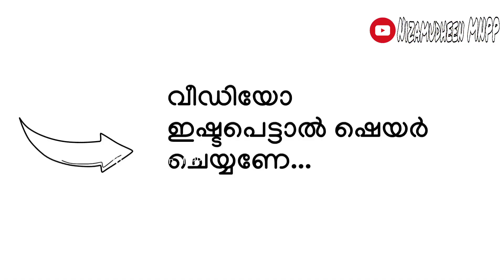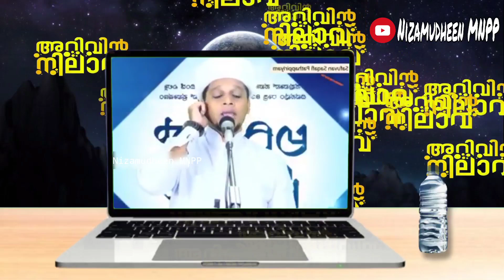അറിവിൻ നിലാവ് ഉസ്താദ് കബറിനെ കുറിച്ച് പാടിയത് കേട്ടാൽ കരഞ്ഞു പോവും 😢 Arivin Nilave kabar song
Feeling Songs in arivin nilav safuvan saqafi pathapiriyam

അറിവിന്‌ നിലാവ്
arivin nilav
Safvan saqafi pathapiriyam
Safuvan saqafi pathapiriyam songs
Mix songs in arivin nilav
Sad songs
 സഫ്വാൻ സഖാഫി പത്തപ്പിരിയം
 Arivin nilav songs mix
arivinnilavlive

കരഞ്ഞു പോകുന്ന ഉമ്മയെ കുറിച്ചുള്ള ഗാനം 😢 Heart Touching Song About Mother Safvan saqafi arivin nilav